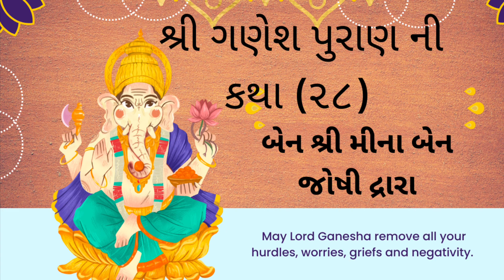Story Of Lord Shri Ganeshji Part-28 શ્રી ગણેશ પુરાણ ની કથા (૨૮) બેન શ્રી મીના બેન જોષીદ્રારા GGF GRP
Gaurav Foundation Charitable Trust is a Mumbai-based Gujarati community non-profit organization founded by Mr. Nimish Thakkar. We are committed to empowering older citizens and helping them with their personal transformation journey. We are proud of our heritage, culture, and values, and strive to periodically conduct religious activities online. While we do that, our focus is to educate each other and attain a higher quality of living by growing physically, mentally, spiritually, socially, and economically. We are based in Mumbai but our mission is to grow at a larger level and create a platform not just in India but all over the world. In our GGF Group, we have a total of seven Trustees followed by President Shri Nimish Thakkar.
Ganesha is the son of Shiva and Parvati and he is the brother of Karthikeya (or Subrahmanya), the god of war. He was created by his mother using earth which she moulded into the shape of a boy. As Shiva was away on his meditative wanderings, Parvati set her new son as guard while she bathed.
What is the story of Ganesha ?
He sent his bull, Nandi, to retrieve the head of a creature. Nandi brought back the head of an elephant. Shiva placed the head of the elephant on the boy and brought him back to life. Parvati then asked the gods to bless her son, and so he became the god Ganesh, god of wisdom and good fortune.
What is the story of Ganesha and his elephant head?
The first living being they came upon was a baby elephant and took its head. Shiva returned and fitted the elephant head on the child's body and breathed new life into the boy. His wife's reaction was one of enchantment and she declared this boy was even better than her first creation. They named their son Ganesh.
What is the story of Ganesh Chaturthi in short?
According to the first story, Lord Ganesha was created by Parvati out of dirt from her body to guard her in the absence of Shiva. She gave him the task of guarding her bathroom door while she took a bath. In the meantime, Shiva returned home and Ganesha, who didn't know who Shiva was, stopped him.